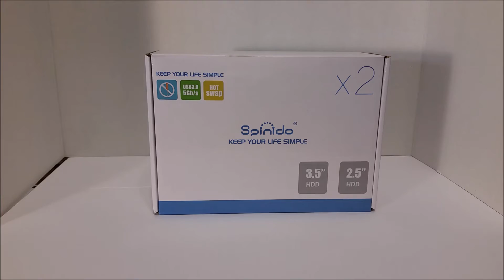Spindo Dual Bay USB 3.0 Docking Station SD622 HOW TO and REVIEW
Spinido Offline Hard Drive Duplicator/Cloner Function USB 3.0 to 3.5 or 2.5 Inch Tool-free External Aluminum Dual Bay Hard Drive Dock Station SATA III Optimized For SSD and HDD 2*6TB(Blackgrey)

Special Aluminum Casing with Glossy ABS Top Panel with Delicate Touch Feeling
USB 3.0 External, SATA III Internal, Especially made for 2.5 inch and 3.5 inch SATA HDD/SSD
Support 2 x 6TB Hard Drive; High Speed Offline Clone from Source HDD to Target HDD without Connect to Computer just by One Button,Equipped with LED Progress Indicator
Easy Plug & Play, Hot-Swappable, no Drivers Needed
Have got the CE FCC Certification

Product Description
With completely offline cloning technology
SD622 can copy your files from one disk to another without computer support
Ready for Plug and Play/Hot Swap and no Additional Driver is needed
It provides a simple, fast, and cost effective solution for data recovery, drive imaging, and testing centers,
or any environment that requires fast access to uninstalled/achieved drives

To use Hard Drive Duplicator Function
HDD1=Source Disk; HDD2=Target Disk
*Plug in Both hard drives Source Disk and Target Disk(make sure that The target disk must be larger than the source disk)
*Connect power supply and switch on power
*Press "Copy" button for about 3 seconds until the LED start flashing and the cloning process will begin.
Progress indicator with LED: 25% - 50% - 75% - 100%

Features

Support UASP USB3.0 SATA III (6 Gbps) for optimal performanceup to 70% faster than conventional USB 3.0; Backward compatible with USB 2.0 /1.1

Support 2x 6TB hard drive Support 3.5’’&2.5’’ SATA (SATA I/ II/ III)HDD

Premium 12V/4A power adapter & 3.0 DATA Cable included, so dock will connect with MAC/PC easily and reliably

Compatible with Windows 98SE/ME/2000/XP /Vista/ 7/ 8, Mac OS 9.0 and above Linux with auto identification

What is in the box: 1 x 2 Bay USB 3.0 SATA Docking Station, 1 x 12V/4A Power Adapter, 1 x USB 3.0 Cable; 1 x User Manual
Note:
1.Do not insert USB cable or disconnect the power during the cloning.

2.The length of the clone time is related to the quality and the size of the hard disk.